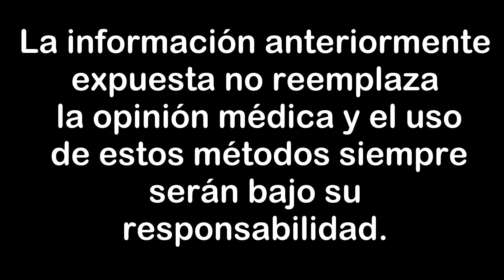Estas bebidas son indicadas para calentar los pies y otras partes frías del cuerpo